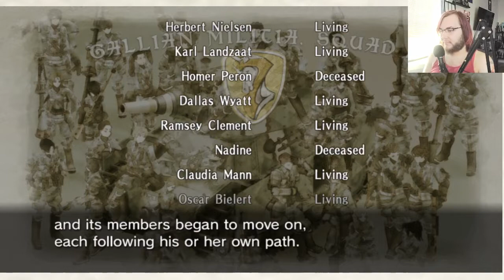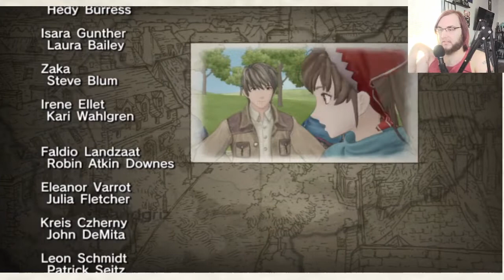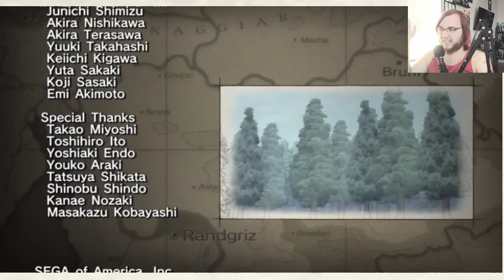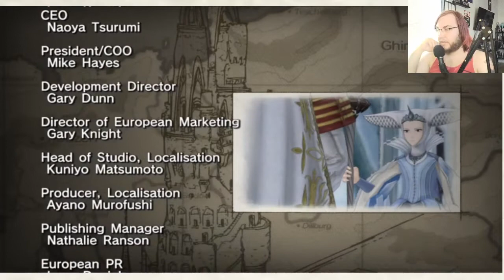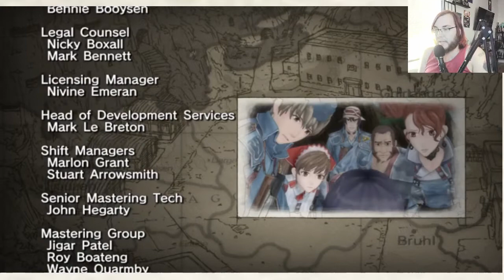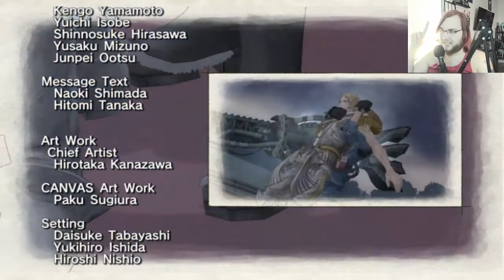Valkyria Chronicles- Part 44 (FINAL)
Happy World Tourism Day.
For those who are interesting in playing this yourself, you might not get too much out of it, unless you really want to play with the BLITZ system of combat. VC4 is on PC at near full price, and it has a bunch of DLC for it as well, so if you want to get in you might want to wait for a sale, if you'd rather try that.